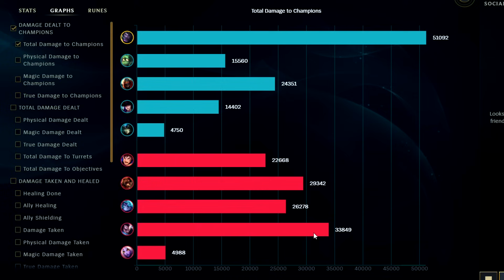DR MUNDO IS BUSTED AGAIN! - How to Play Dr Mundo & Carry Season 14 - League of Legends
League of Legends Season 14 Dr Mundo Gameplay Guide